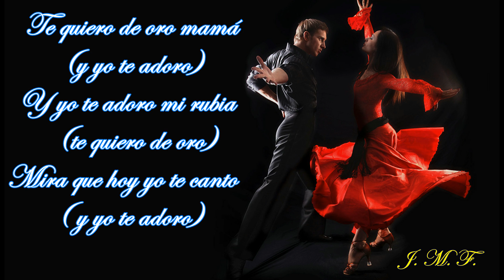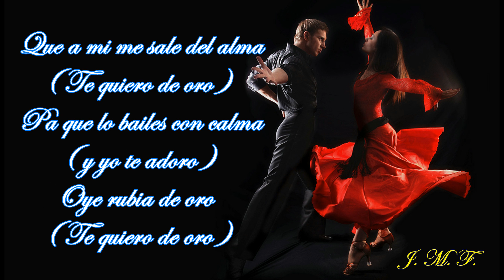De oro - Familia André – (letra) salsa